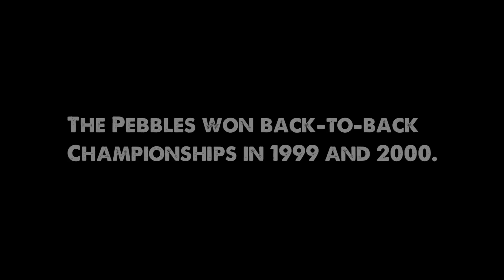How Moustaches Helped Win A Basketball Championship (feat. Rob Riggle)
CollegeHumor is proud to support the Movember Foundation.  Grow a ‘stache moustache with us and support global men’s health.